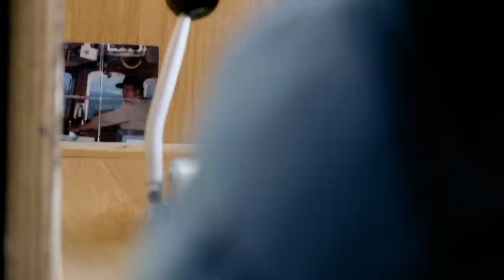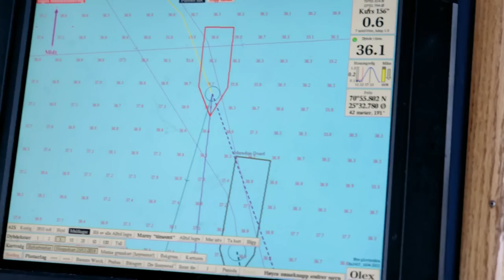Sig Hansen’s Ship IN DANGER - Ropes Get Tangled In Propeller! | Deadliest Catch: The Viking Returns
Sig Hansen is out setting his crates when disaster strikes! The ropes of a buoy get tangled around the propeller. If they can’t fix this themselves, this is going to cause a massive delay.